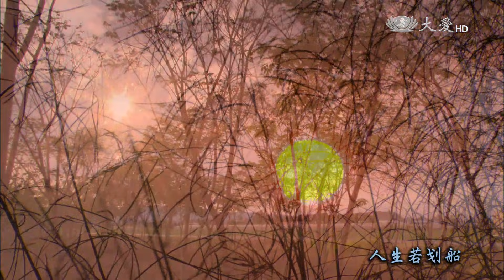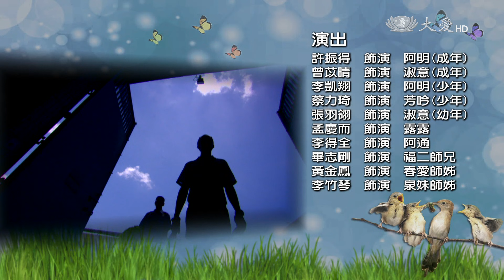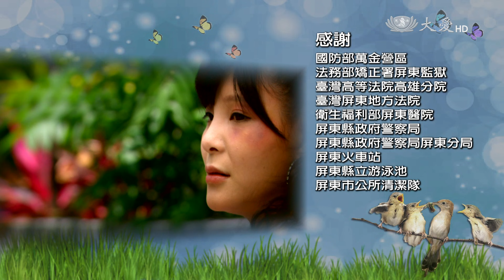[等待天光] - 第05集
在獄中勒戒的裕鉦，難以釋懷自己最信任的母親竟然報警抓他，一時想不開尋短，幸好被獄友發現及時救起。地下錢莊上門討債，玉桃夫妻被迫賣屋搬家，裕鉦提前結束勒戒返家，發現人去樓空，以為父母遺棄了他，忿忿難平。裕鉦到卡拉OK店找露露，得知露露為了躲債而銷聲匿跡，心中茫茫然不知何去何從……

(14040005)